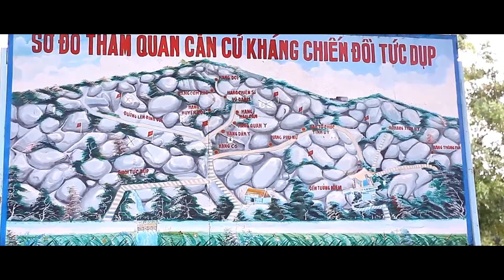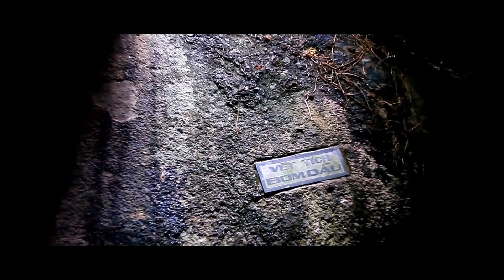✅ Khu di tích Đồi Tức Dụp, An Tức, Tri Tôn, An Giang - Tuc Dup Hill - An Giang province, Vietnam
Một lần nữa chân thành cám ơn!